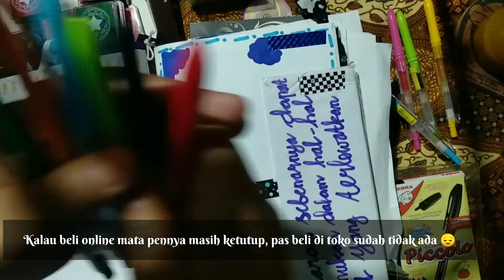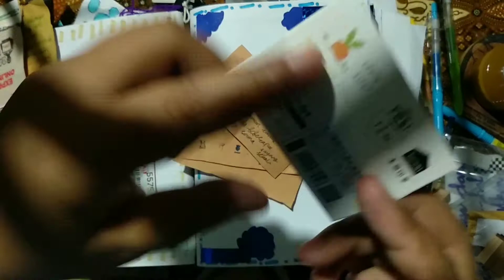Stationery Haul ~Supply My Junk Journal~ 🇮🇩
Reuse berbagai kertas dan bahan lainnya dalam bentuk Junk Journal

Link Produk

Musik from VN Video Editor:
🎶 Skydiving View
🎶 Supercharged
🎶 The Riddler